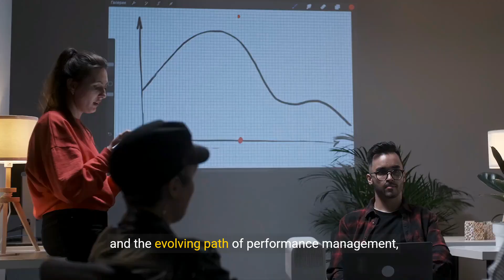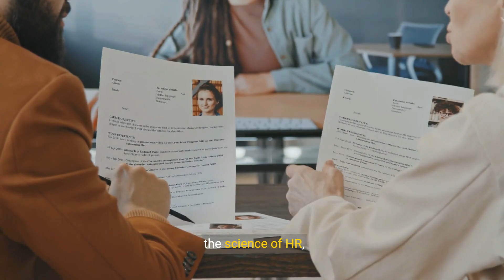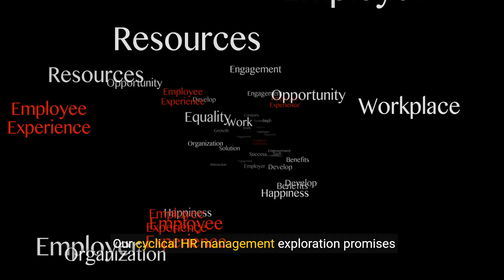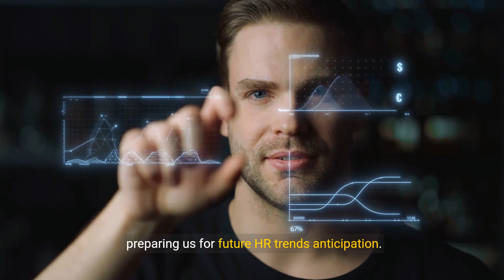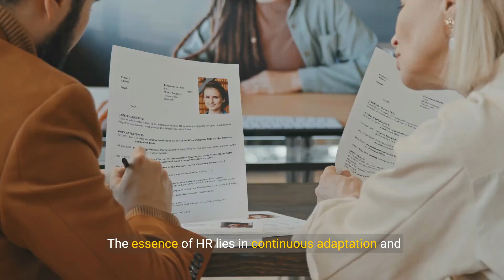A Guide to Recruitment, Training, and Performance Excellence (7 Minutes)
"Unlock the full potential of your organization by mastering the art of HR management! In this comprehensive video, we'll take you through the entire HR spectrum, from recruitment and talent acquisition to training and development, performance management, and employee engagement. You'll learn how to create a winning recruitment strategy, design effective training programs, and develop a high-performance culture that drives business success. We'll also cover the latest HR trends, technologies, and best practices, including diversity, equity, and inclusion, talent analytics, and HR automation. Whether you're an HR professional, manager, or leader, this video will give you the expertise and insights you need to build a world-class HR function that drives business excellence.